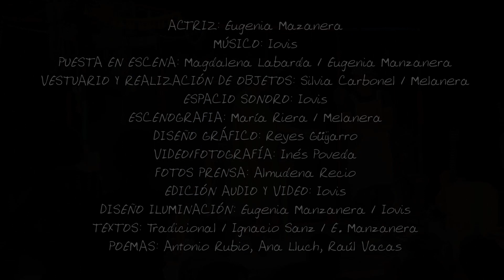RETAHILANDO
EN RETAHILANDO la tejedora que teje el mundo se llama Sis sas y está muuuy vieja. Ella teje y teje, todo el tiempo teje el Tiempo.
Nacen las personas, tejidos de historias. Una vida… un tejer el tiempo. Tiempo para hilar, retahilar, hilvanar, tricotar, remendar, relatar… coser y cantar.
RETAHILANDO es un espectáculo donde la risa y la carcajada están en el dobladillo de todo, tanto para el público adulto como para el infante.
Una actriz y un músico enredando y tirando del hilo.En RETAHILANDO todo recuerda, pero nada es exactamente. Como en un sueño.
Historias de un tiempo pasado, objetos que son cuentos, canciones con aromas de países mediterráneos.